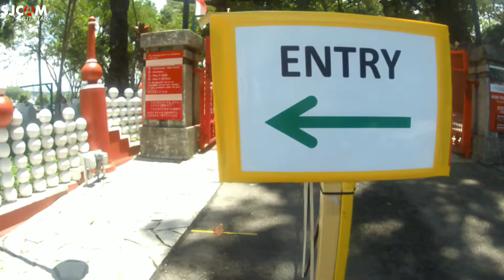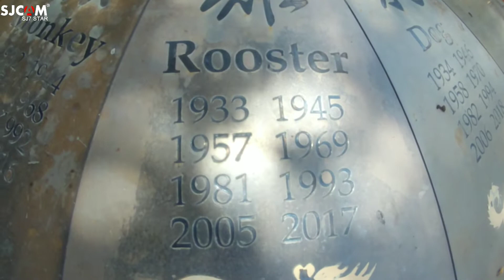Quick tour Haw Par Villa Singapore | Julie Mae Mentod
Video editor ⬇️
📍Kinemaster
Thumbnail Maker
📍 Canva
Camera Vlogging